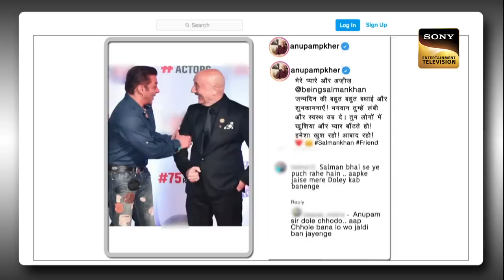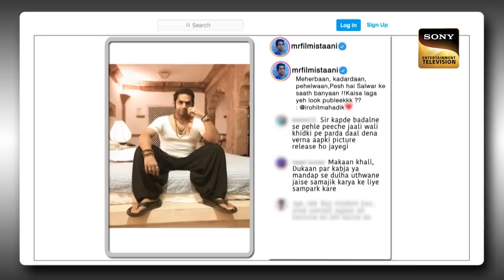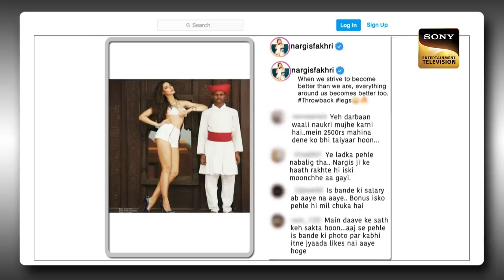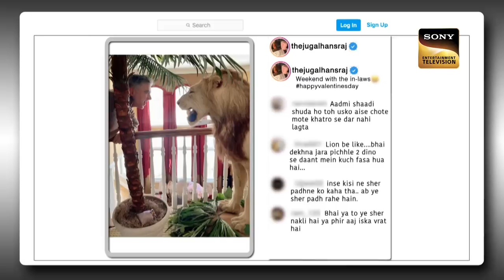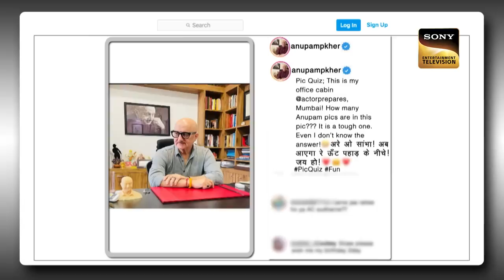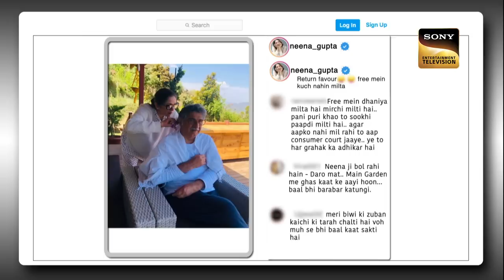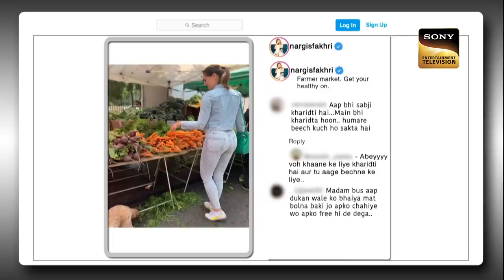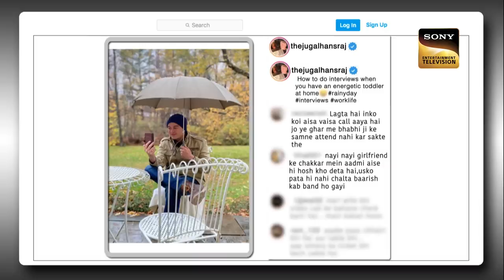The Kapil Sharma Show S2| Kappu और उसकी Flirting Skills| Anupam Kher, Neena Gupta | Ep 303 | 12 Feb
Synopsis: Kappu और उसकी Flirting Skills
Kapil makes a grand entry to the stage and welcomes everyone to the show. He starts the show by performing a sketch comedy along with his hilarious team. They entertain the audience with their funny jokes. Sweety from the 'Shaadi bachao' foundation comes on the stage and asks for a married man as she wants to give guidance to a married man. Watch the comedy and flirting skills of Kappu with other characters.

Show Name: The Kapil Sharma Show Season 2
Guest Names: Anupam Kher, Neena Gupta, Jugal Hansraj, Nargis Fakhri
Host: Kapil Sharma, Archana Puran Singh
Episode: 303 - 12 Feb 2023
Producers: Kapil Sharma